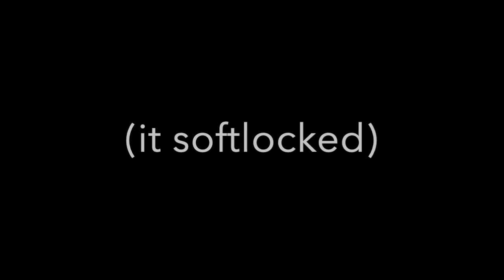Glitch Compilation : Hinox Curse !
Première vidéo "longue" de la chaîne et beaucoup plus travaillée !

Le montage à été réalisé par PetitFrapo alors vous pouvez le remercier pour son travail ; ).

Le Monde d'Yvain est heureux de vous accueillir sur cette chaîne et j'espère que vous apprécierez cette vidéo !

Installez-vous tranquillement dans le monde d'yvain et profitez de cette petite pause que vous méritez ;) Après l'école ou le travail, ça fait toujours du bien de s'aérer l'esprit .

Si la vidéo vous plaît, n'hésitez pas à me le faire savoir ! Je répond toujours aux commentaires.

Yvain

Chaîne similaire :

Les ggaming/

Jeu //
Normal mode